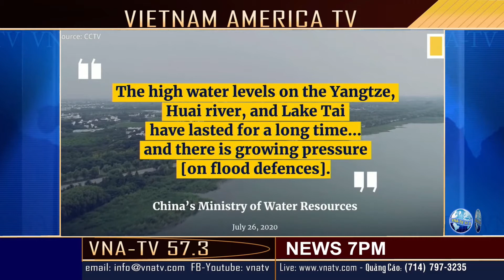073020 #2 | Tin Tức Buổi Tối | VNATV